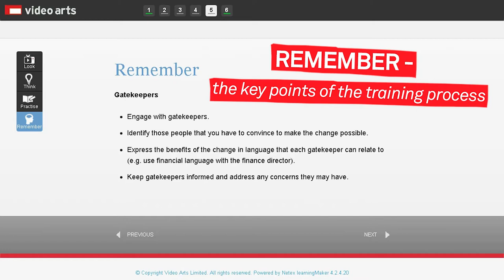Workplace trailer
Video Arts Workplace Essentials are designed to help every employee. In 36 short, sharp videos and 11 e-learning courses Good Manager and Bad Manager guide the learner through the essential skills needed to succeed in the workplace. Starring Robert Webb, Helen Baxendale, Tom Bennett and Lucy Liemann.